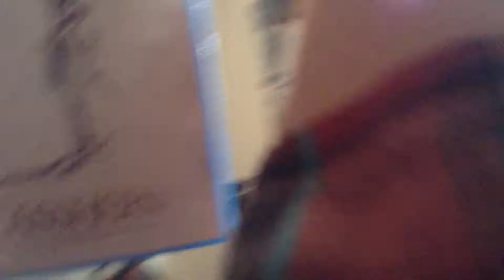Battlefield lets play